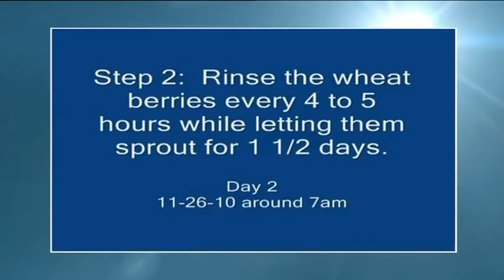Felicity Corbin-Wheeler - Genetically Modified Foods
Join Cyrus Fernando and Felicity Corbin-Wheeler as they discuss the dangers of genetically modified food.